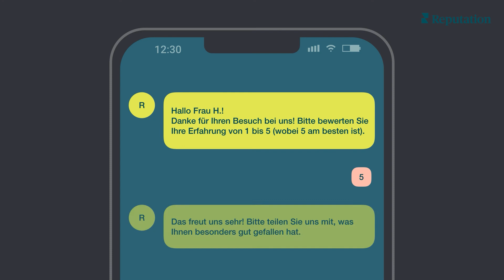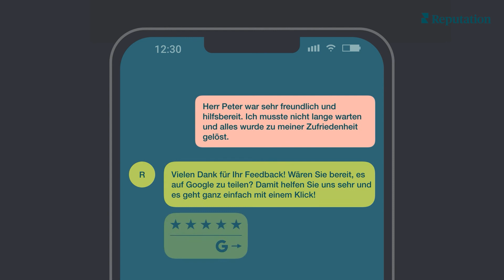Kurzvideo-Reihe für Automotive: RXM – Video 3 „Umfragen & Bewertungsanfragen“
In unserem dritten Video erklären wir Ihnen kurz und knapp, wie Sie ganz legal und effektiv die Anzahl Ihrer Bewertungen erhöhen können – inklusive praktischer Tipps zum Mitschreiben.